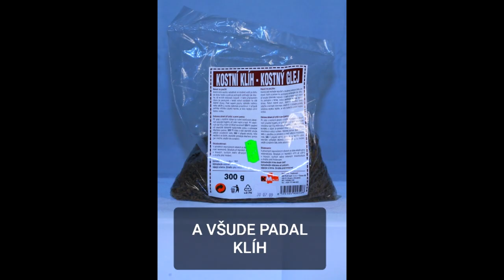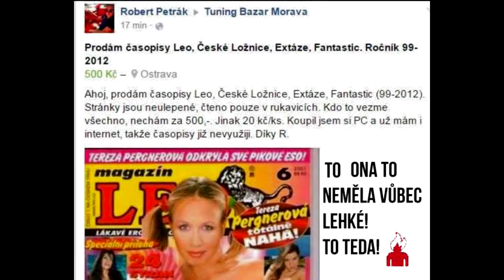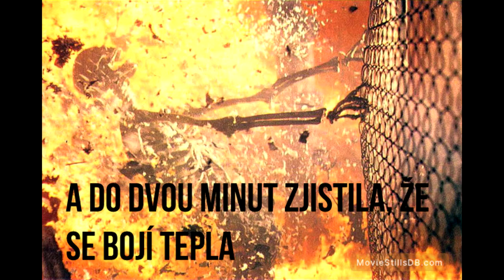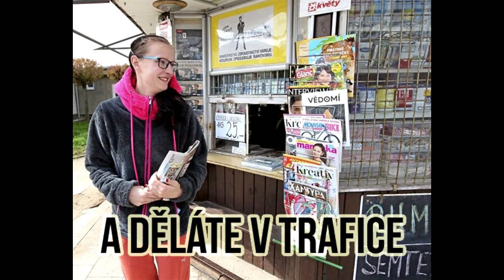RoGotti - Prodavačka zapalovačů